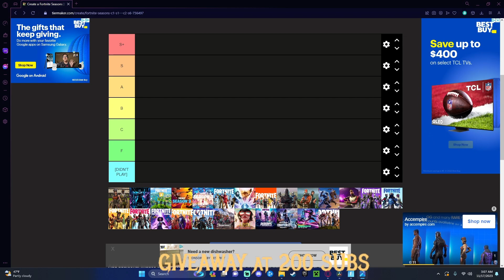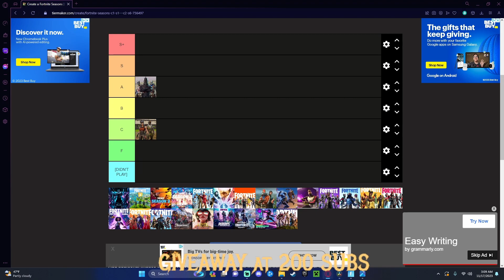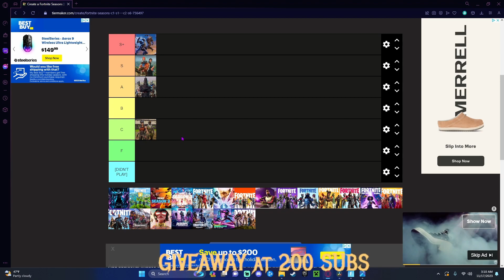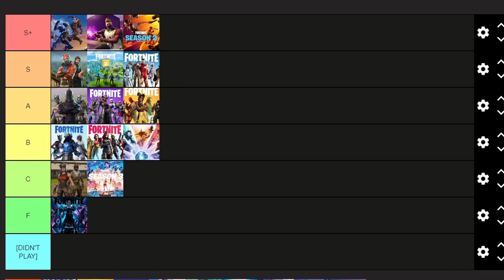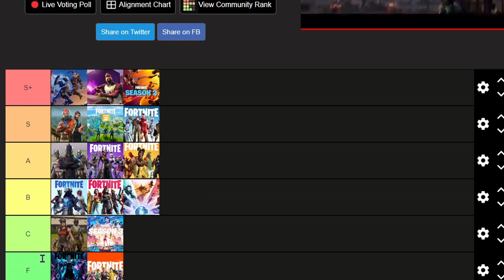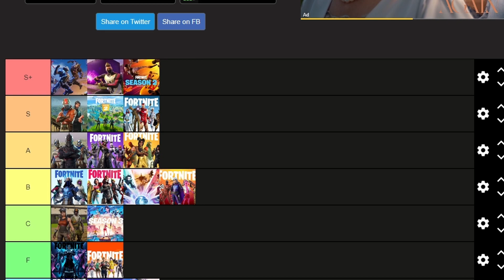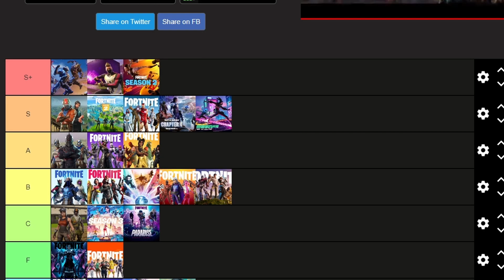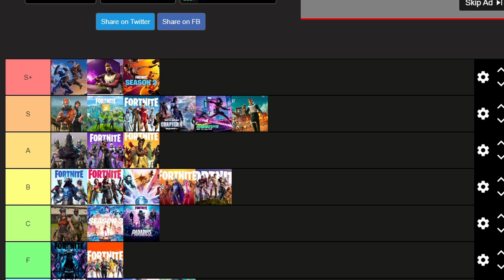MY TIER LIST FOR FORTNITE SEASONS